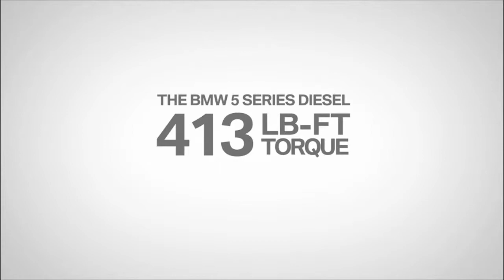Bill Pearce "Talk"